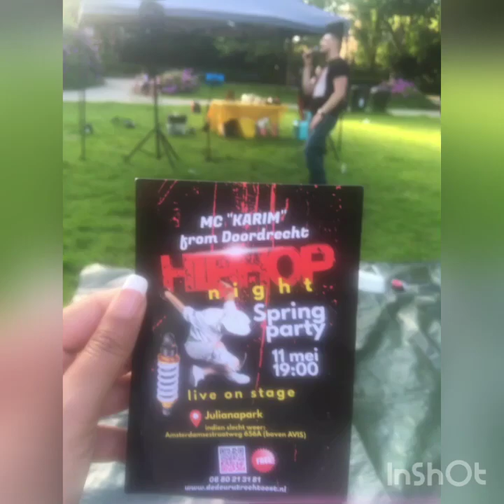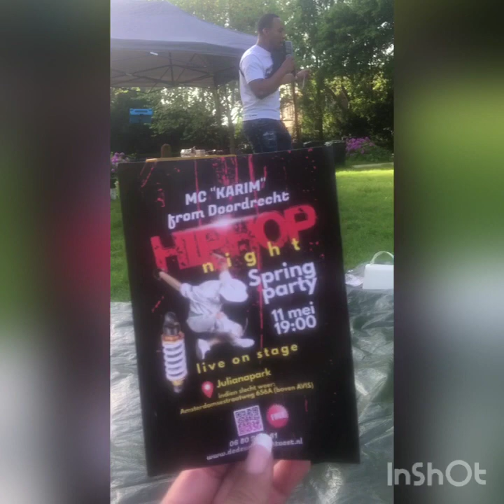Mc Karim - christian rap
De deur Utrecht. Hiphop optreden

@ Juliana park